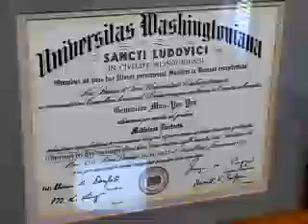Genevieve Yue, MD, PhD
Endocrinology and Metabolism
Female
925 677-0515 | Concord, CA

John Muir Physician Network Member
Joined: June 16, 2008

Specialty:
* Endocrinology and Metabolism

Certification:
* American Board of Internal Medicine
* American Board of IM/Endocrinology, Diab, Metab

Education:
* Degree: Washington University School of Medicine
* Residency: Barnes-Jewish Hospital
* Fellowships: Washington University School of Medicine

* Concord Campus

How to Choose this Doctor

Call the doctor's office to see if he is accepting new patients and make your first appointment.

For some specialists, you may need a referral from your primary care doctor.

Already an HMO Member?

If you'd like to choose this doctor as your primary care physician, call your health plan's customer service department. Check the back of your ID card for the phone number. Ask to be assigned to this doctor. Not all John Muir Health doctors may be available with your plan.

The information provided about these doctors is not confirmation that they have contracted with your health plan. Confirm coverage directly with either the doctor's office or your health plan.

Information displayed here is subject to change. We strongly encourage you to confirm this information with the provider upon your visit or phone call to their office.

We offer this online directory as a community service. Physicians listed here are not employees; they are associated with John Muir Health.